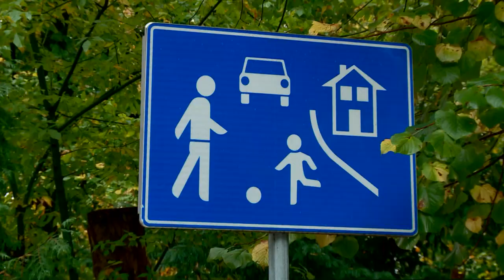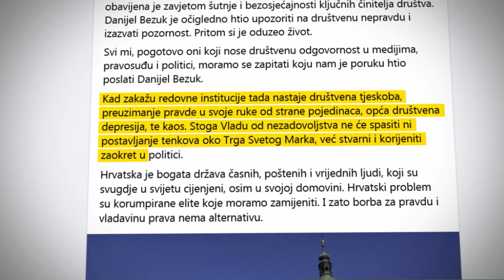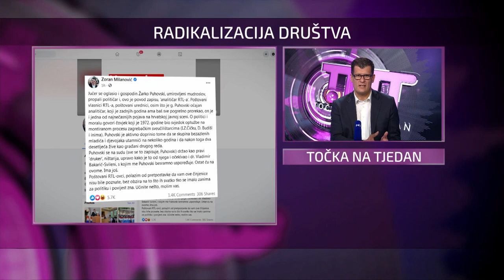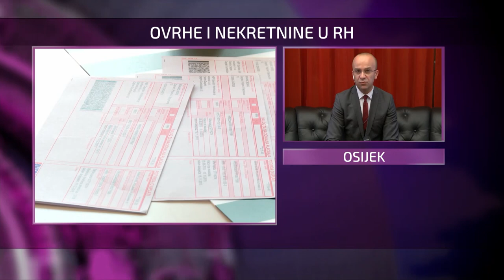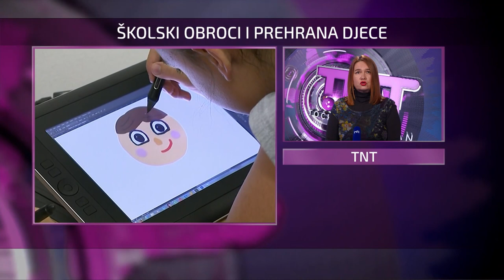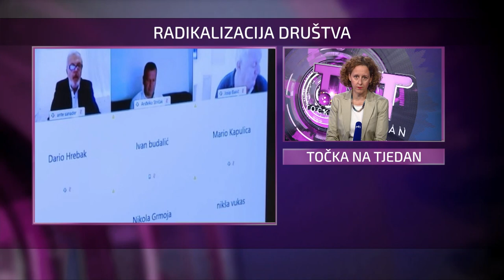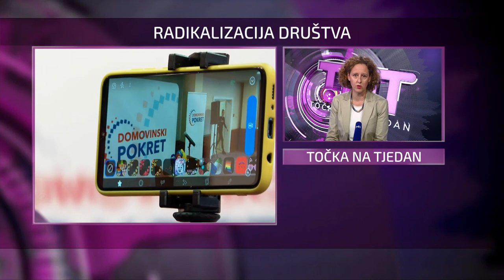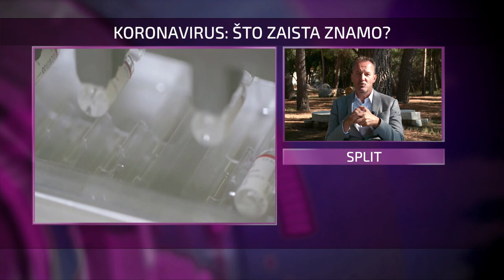Točka na tjedan (18.10.2020.)